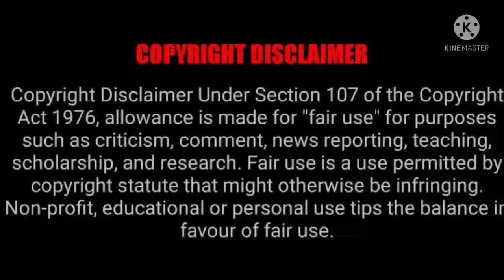The Ghost tamil Day 1